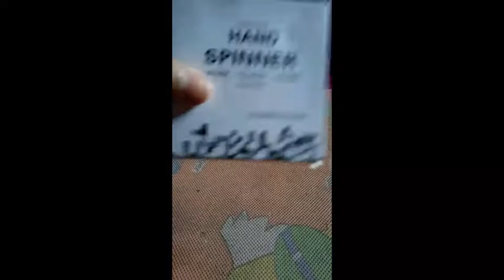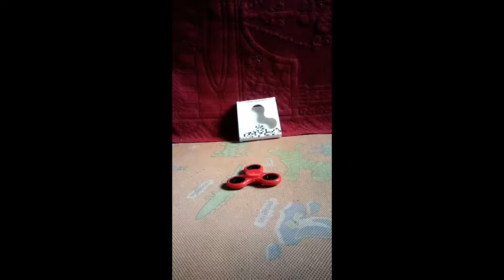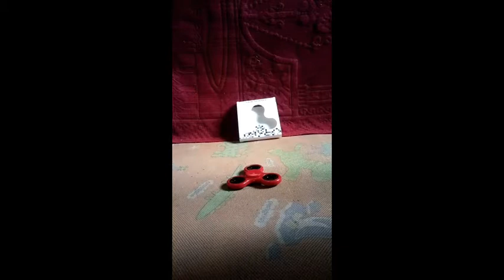"Apakah Perlu Beli Fidget Toys"🤔🤔🤔🤔, Review Fidget Spinner Red with Assassin Craft Gaming